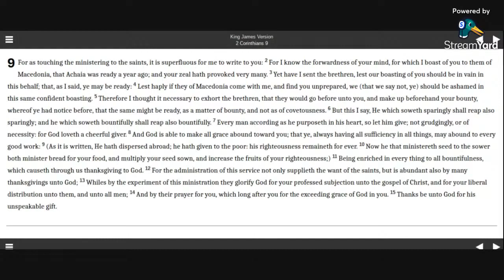2 Corinthians 9 KJV (audio with text)